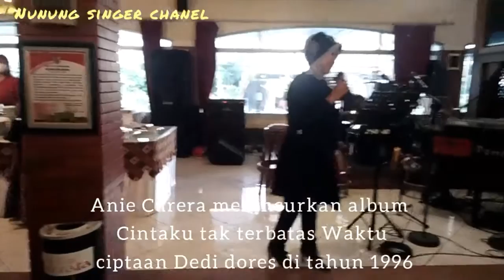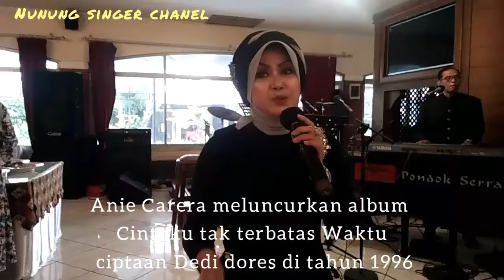Show Bareng Artis Ibu Kota/Singer/Singing Show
Asalamualaikum teman temanku sayang,  Semoga sehat selalu yah.  Di video kali ini aku bertemu dengan artis ibu kota disalah satu acara pernikahan,  Dan kami nyanyi bersama dari awal sampai selesai acara.
Yuk saksikan videonya yah.